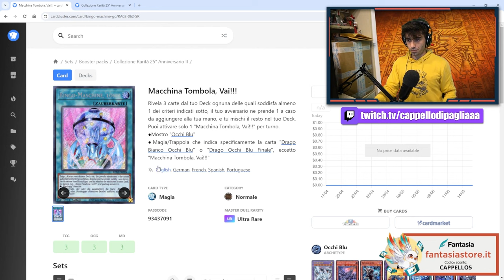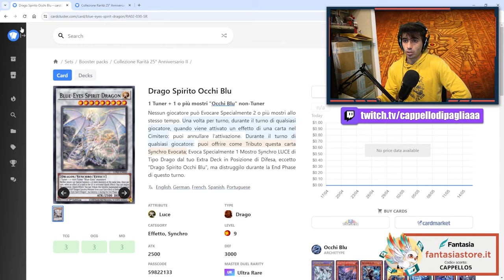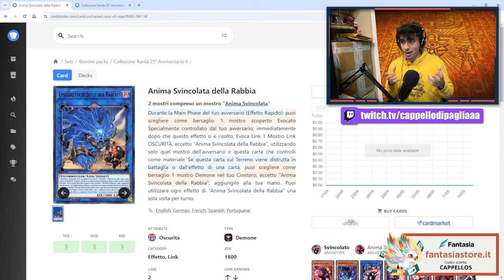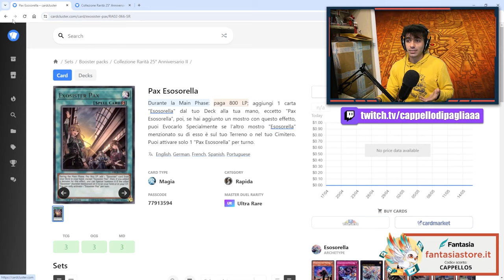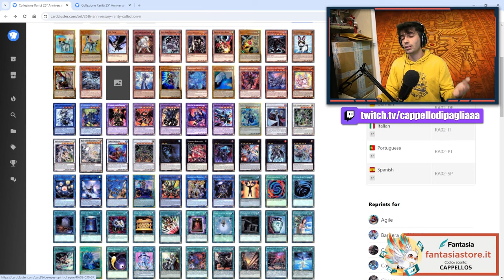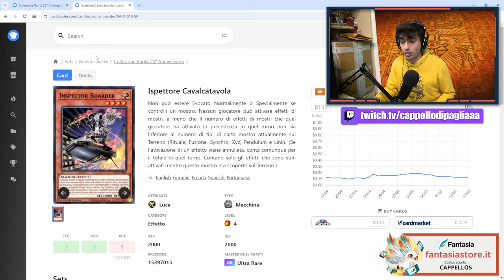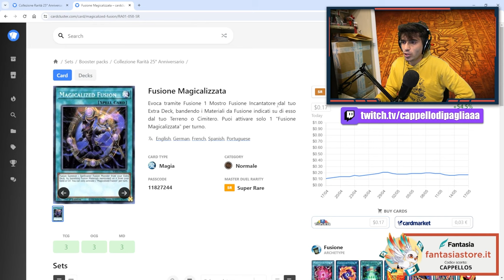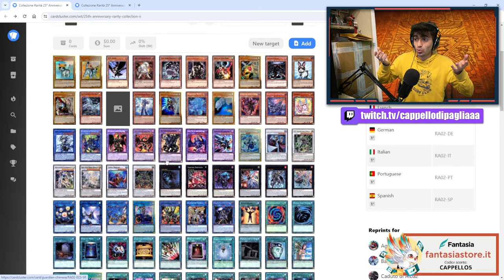La RARITY COLLECTION 2 fa SCHIFO!